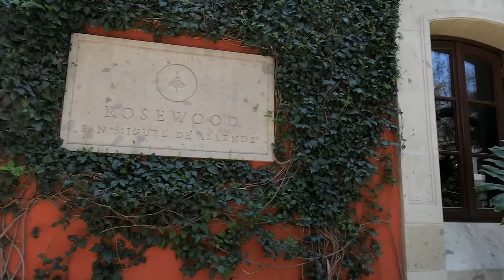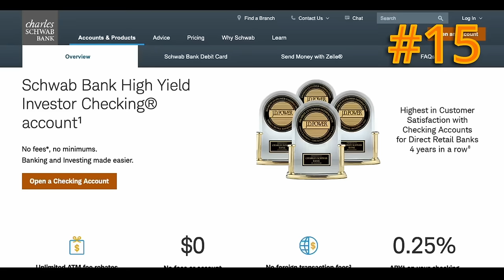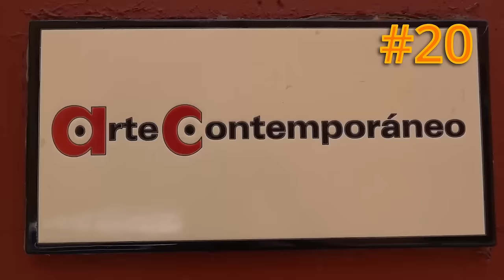21 Things you MUST know visiting SAN MIGUEL DE ALLENDE MEXICO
These are some of the things you need to know when visiting San Miguel de Allende, Mexico.

San Miguel de Allende, Guanajuato is a popular place for expats to move, however, it's also a popular tourist destination for foreigners and Mexicans alike.

In this video we're going to teach you some of the things you need to know when visiting this historic and beautiful Mexican city.